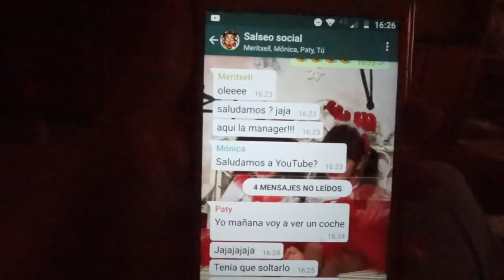¿ NUEVO EMBARAZO? + Me arreglo con vosotros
ABRE AQUÍ PARA SABER MAS DE NUESTRA LOCURA!

SI QUIERES MANDARNOS ALGO PONTE EN CONTACTO AQUI